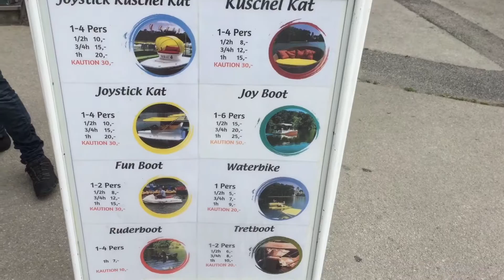Дворец и парк Лаксенбург на окраине Венского леса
Лаксенбург расположен в южной части Венского леса, в 15-и км от Вены.  Благодаря непосредственной близости к дворцу Шoнбрунн, дворец Лаксенбург был излюбленной весенней и летней резиденцией императорской семьи.
Самой знаменитой постройкой на терретории Лаксембурга является Франценсбург, построенный в 1799 – 1801 годах и принявший свой окончательный облик в 1835 году. По распоряжению Императора Франца II эта миниатюрная копия средневекового замка была построена на искусственном островке в центре дворцового озера. Интерьер замка, который сегодня является музеем, не без основания считается «Сокровищницей Австрии».
Императрица Сиси провела после роскошного бракосочетания с Императором Францем Йосифом в Лаксенбурге свой медовый месяц. Ее излюбленным занятием были конные прогулки по лесам Лаксенбурга. В замке Лаксенбург также появился на свет наследник престола Принц Рудольф.
Дворцовый парк Лаксенбург со всей прилегающей к нему терреторией является памятником архитектуры и ареалом «Натура 2000». На терретории ареала расположены многочисленные культурные и оздоровительные комплексы на любой вкус. В любое время года гостей города ожидает общирная программа. Смотровая дорога проставляет возможность осмотреть все достопримечательности. Детям предостовляется возможность провести время на огромной детской площадке в непостредственной близости к живой природе, прокатиться в конной повозке или на пони. Лаксенбург предлагает широкую программу проведения свободного времени: лодочные прогулки по Дворцовому озеру площадью 25 га, экскурсии по музею Франценсбург с восхождение на башню и «походом» по крышам, а так же знакомство с австрийской кухней.
Необходимую информацию о расценках, скидках и экскурсиях Вы можете найти на странице в интернете получить по телефону 0043/2236/71226. Сезон в Дворцовом парке Люксембург длится с Пасхи до Дня Всех Святых (1 ноябя). Для прогулок парк открыт круглогодично.
Люксембург является также избюленным местом для проведения различных конференций (Konferenzzentrum ). Во дворце предоставляюся помещения для конференций, заседаний, банкетов, балов и концертов.